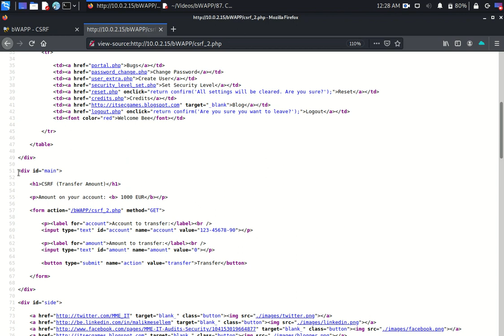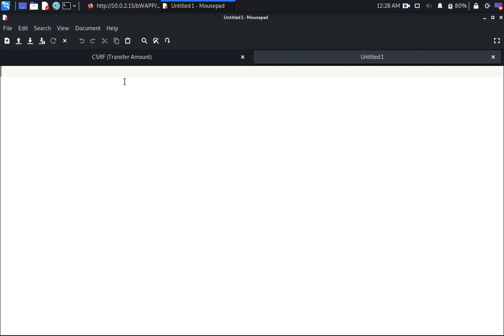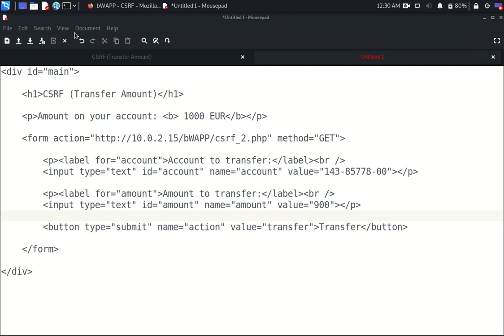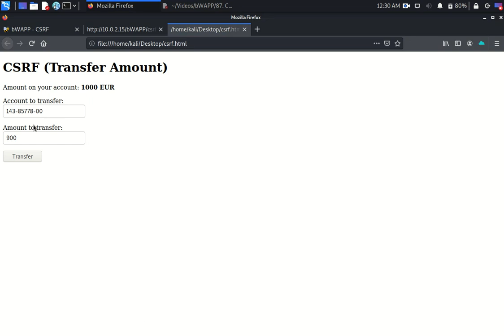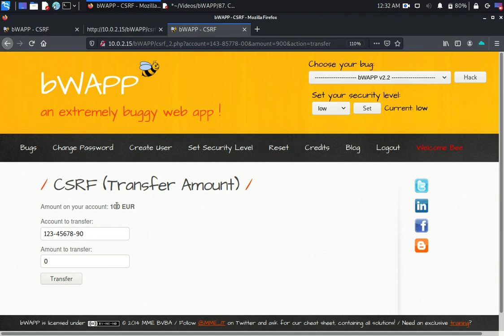bWAPP CSRF Transfer Amount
CSRF (Transfer Amount) - Low Security Level

Solution:

Step 1. Right click on the lesson page and copy the shown code.

Step 2. Open a text editor of your choice and paste the contents.

Step 3. Make below changes in the copied code.
 a. Remove - /bWAPP/csrf_2.php and replace it with your lesson url

 b. Change the Account number.

 c. Modify the Amount.

 d. Save the file with .html extension.

Step 4. Open the newly created .html file with the browser of your choice.

Step 5. Your modified details will be displayed in the new url lesson page.

Step 6. Click on Transfer, you will be taken to your lesson page.
 Check the amount has been debited. (It has been transferred to the account number you   have modified).

Note: This lesson can be solved in more than one way, explore the other ways.

PseudoTime